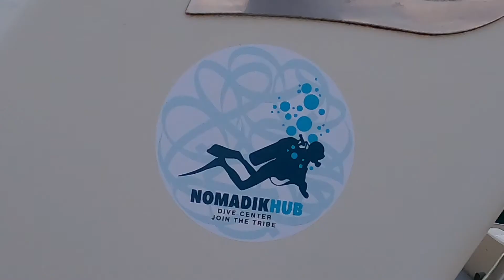A tree A birthday and A Big wreck!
Catching up on content over the last couple of weeks. Took a couple of try's to upload as I didn't know to keep it under 15 minutes.